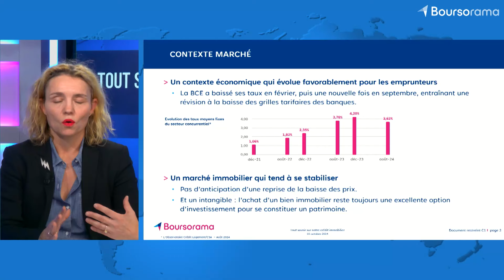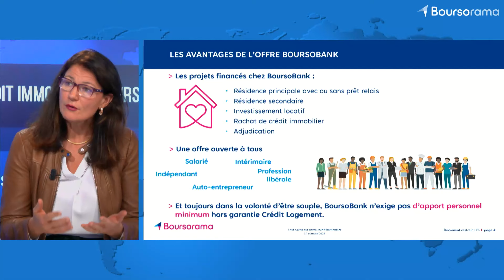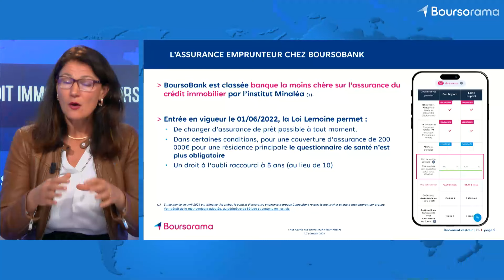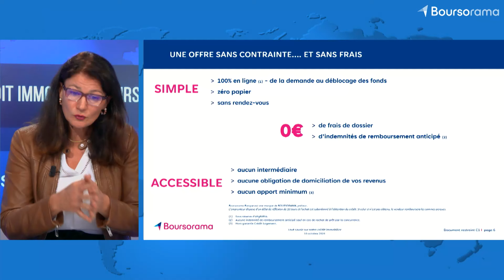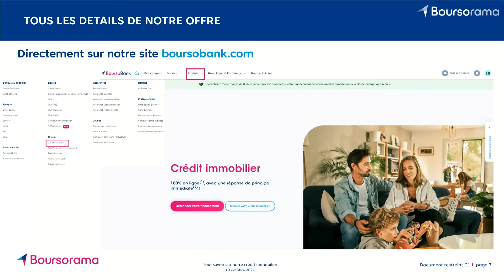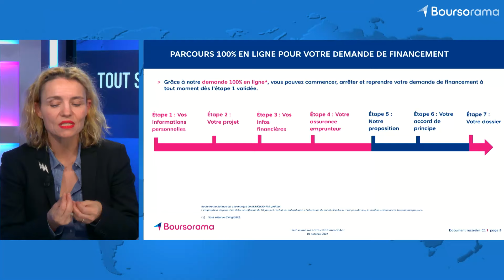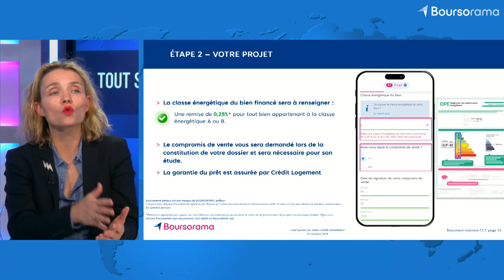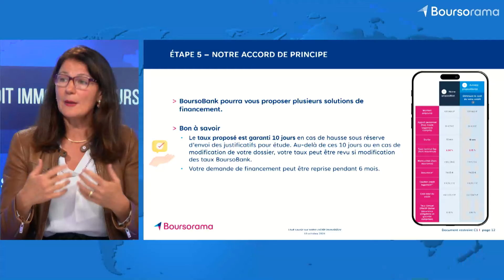Tout savoir sur le crédit immobilier BoursoBank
Souscrire un crédit immobilier 100% en ligne avec BoursoBank est simple et fluide. Pour autant, la démarche peut soulever des interrogations : type de bien financé, parcours, assurance emprunteur, pièces à fournir, etc.

Pour répondre à toutes ces questions, BoursoBank a organisé le 17 octobre à 18h30 un webinaire pour expliquer dans le détail le fonctionnement de son offre de crédit immobilier.

Avec Céline Singeot directrice commerciale crédit et Mireille Poggi, directrice marketing crédit.
→ Découvrez "BoursoLive", Le rendez-vous interactif des émetteurs de produits de Bourse avec les actionnaires individuels,